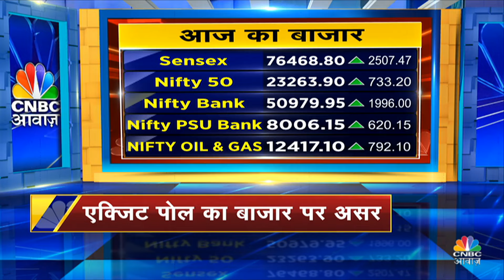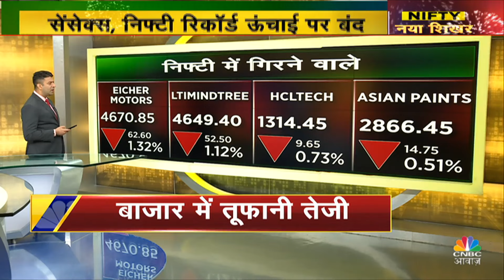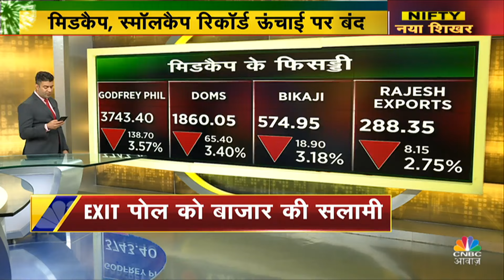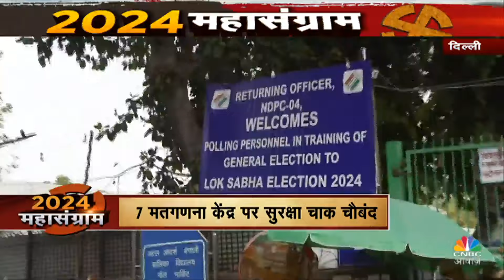Evening News: अब तक की ताजा खबरें विस्तार से | Top Headlines Today | Awaaz Samachar | CNBC Awaaz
Share Market Now | अब तक की ताजा खबरें विस्तार से, CNBC Awaaz के इस एपिसोड में जानें देश में चल रहीं बड़ी खबरें. जानें Market से लेकर Politics की दुनिया के Viral Videos. देखें वीडियो.

n18oc_politics